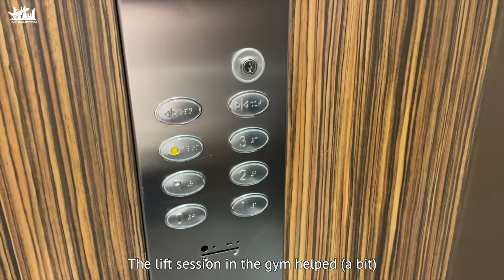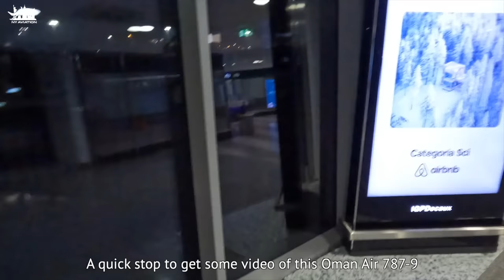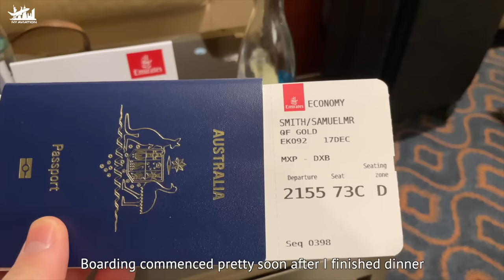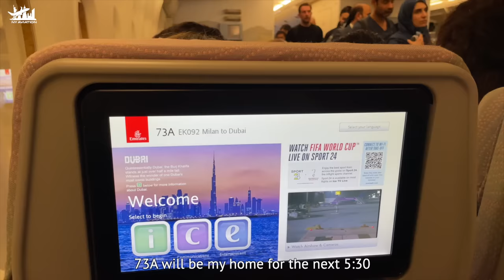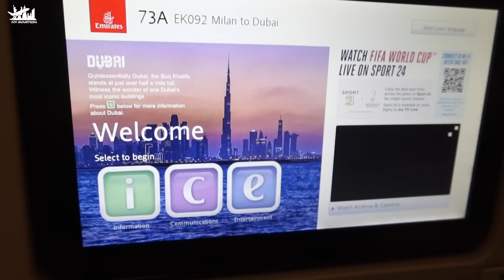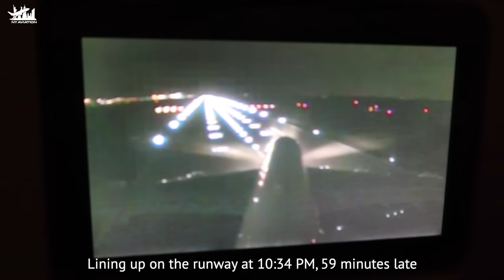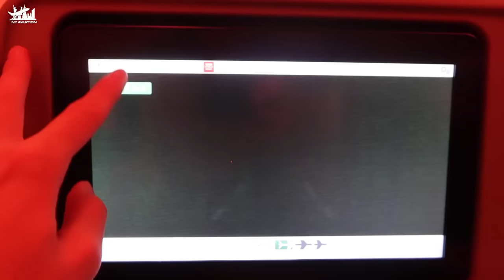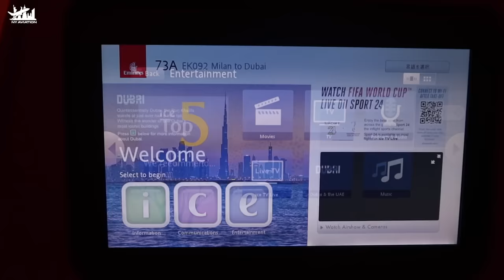BEST 2024 ECONOMY CLASS Emirates A380 Trip Report from Milan to Dubai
What's it like to fly Emirates Economy on a long-haul flight? Join me as I review the A380 from Milan to Dubai. Overall, a very impressive experience. The seat is very well padded for economy class. The IFE is great, although I couldn't find too many options that interested me. I was very impressed with the food and amenities, although, the service was a bit slow. For a 5-hour red-eye flight, service is meant to be fast and efficient. Dinner trays were collected a bit more than 2 hours after takeoff, and the lights were turned off 2.5 hours into the flight. Most passengers had onward connections in Dubai so I don't think that it was a problem, and Emirates must know this by the way they plan their service.

*Flight Information*
Airline: Emirates
Aircraft: Airbus A380-800
Registration: A6-EOD
Flight Number: EK92
Flight Time: 5 Hours 25 Minutes
Seat: 73A, Economy
From: Milan Malpensa Airport (MXP) - Italy
To: Dubai International Airport (DXB) - UAE
Date: Saturday, December 17, 2022

*Equipment*
Camera: iPhone12, Canon G7X Mark III, GoPro Hero 10

*Copyright Agreement*

Footage or Photos:
Videos or photos with a New York Aviation watermark are fully owned by New York Aviation and are protected by YouTube Copyright laws.

🇺🇸 New York Aviation 2023